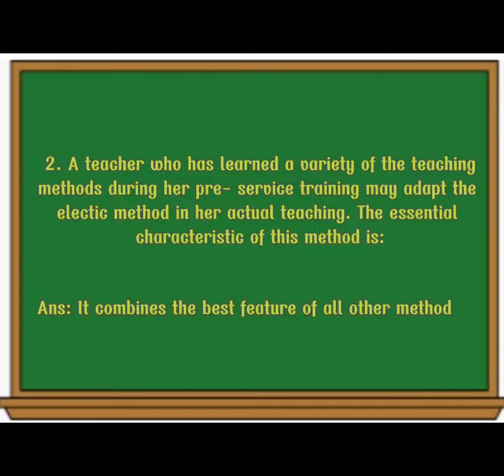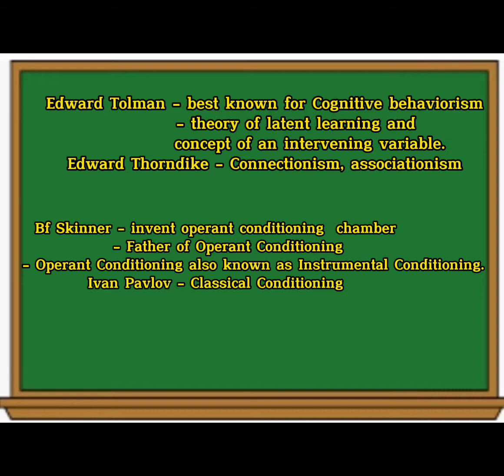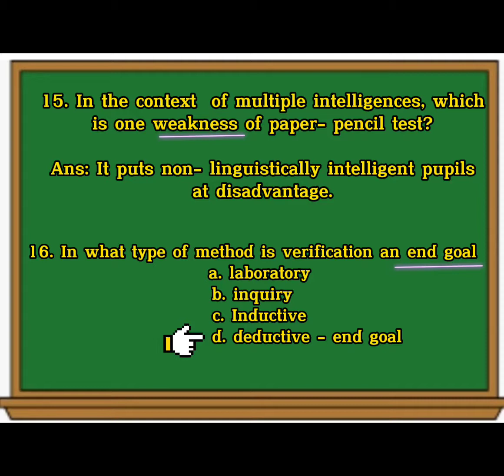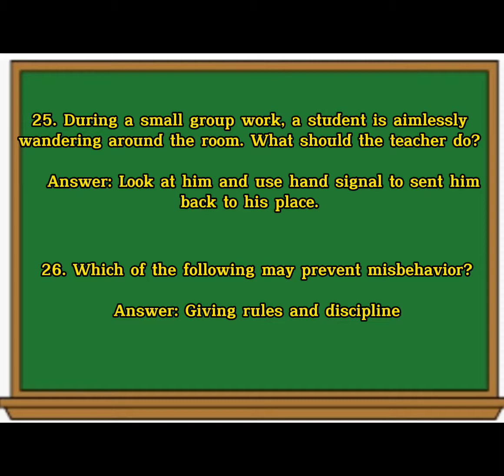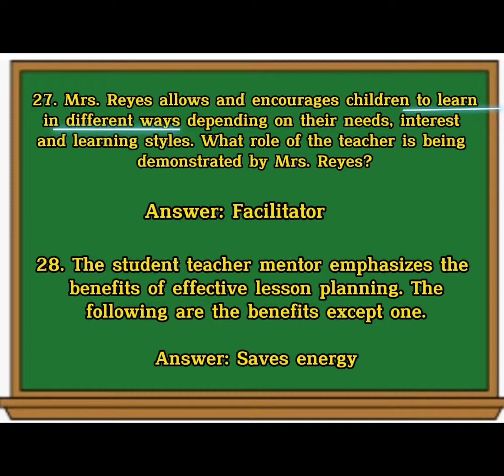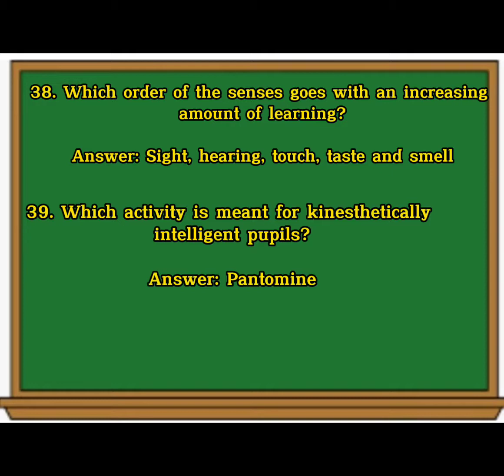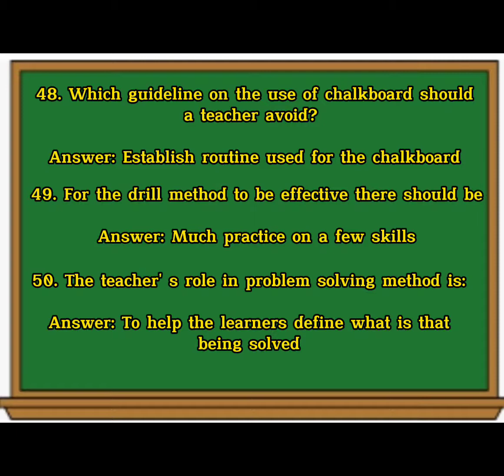Let Reviewer 2022 / Principles Of Teaching / Prof Ed / Professional Education / Riza Channel